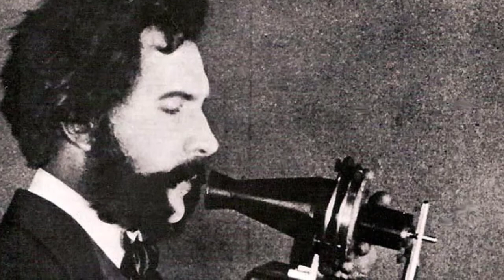Alexander Graham Bell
a: Think about this that if he didn't invent the telegraph!